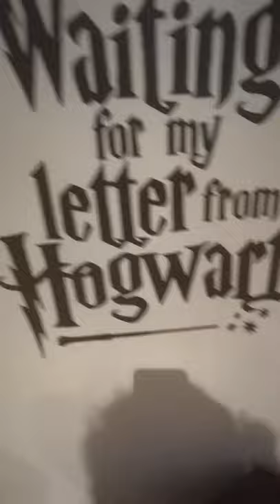zielone !!!! Vlog 1